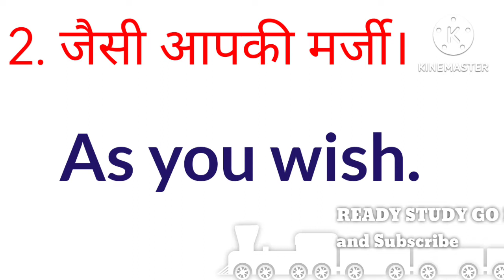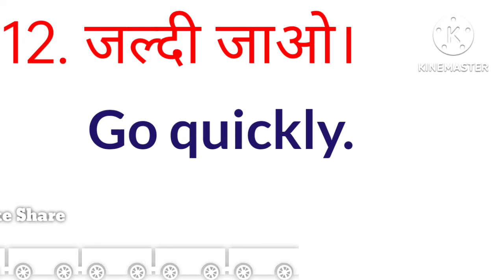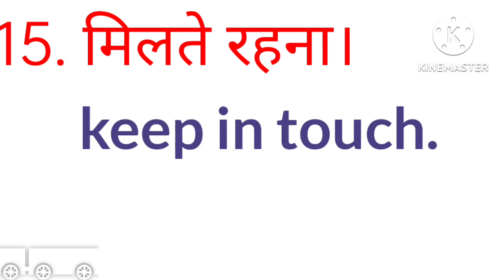15 Daily Use English Sentences|फर्राटेदार English बोलने के लिए ये Video जरूर देखे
15 Daily Use English Sentences|फर्राटेदार English बोलने के लिए ये Video जरूर देखे

"Hi, I am Rama ; Your English Trainer.  I'm glad that I got chance to teach you all in this platform(Free of cost) .

Your Queries -
gk quiz in english
daily-use-english -sentences

Thanks,
For Watching my video.